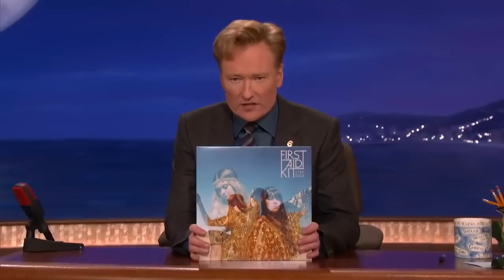First Aid Kit - Stay Gold on Conan 2014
The duo stopped by the Conan O'Brien show for their second time since 2012.
Together with Samantha Crain (vocals), Melvin Duffy (pedal steel), Niclas Lindström (drums) and additional percussionist and string quartet they performed the title track from the latest album, November 11th, 2014.